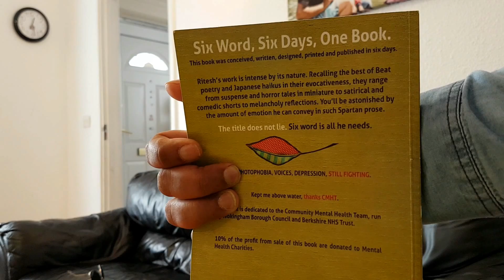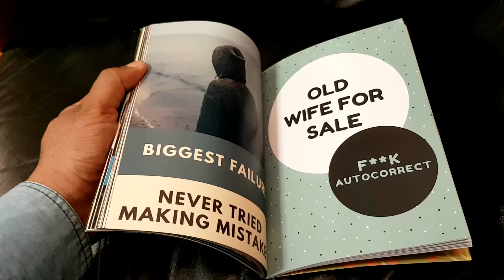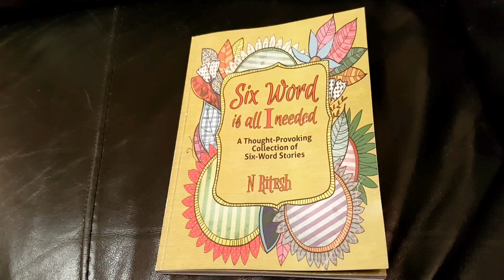SixWrd - Six Word Stories - Book by N Ritesh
Six word is all I needed - Long term mental health patient rediscovers himself through the art of story telling in six words.

Check six word stories at sixwrd.com